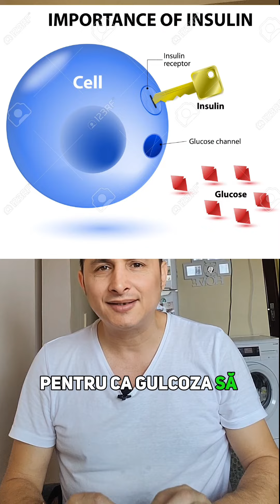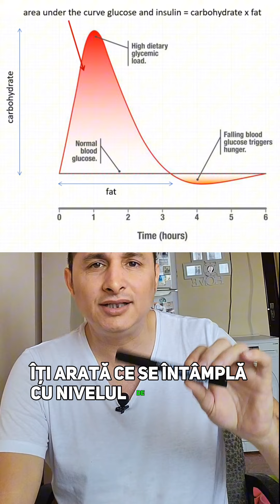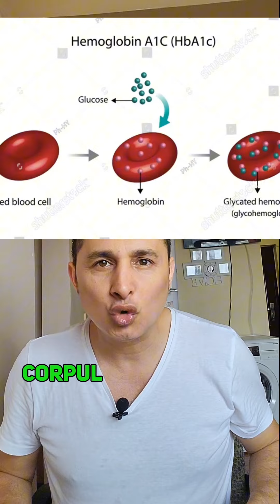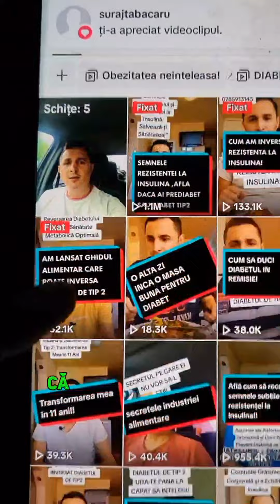Descoperă Cauza Ascunsă a Diabetului de Tip 2 și Cum Să O Înfrunți!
Află cum rezistența la insulină poate afecta nu doar diabetul de tip 2, ci și sănătatea ta generală! În acest videoclip, dezvăluim legătura între insulină și afecțiuni precum tensiunea arterială crescută, colesterolul mărit, bolile de inimă și chiar cancerul. Te vom ghida pas cu pas prin mecanismul rezistenței la insulină și cum poți să o combați. Descoperă cum alimentația corectă poate face minuni în lupta împotriva acestui cerc vicios. Privește videoclipul și înțelege mai bine cum să-ți îmbunătățești sănătatea! 💪